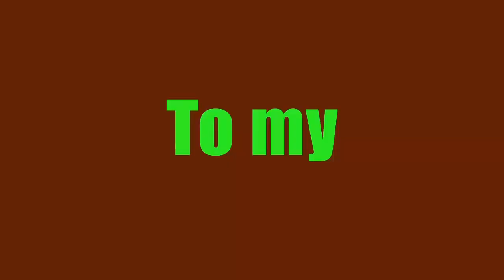গুগল ম্যাপে মত খুজে পাওয়া বিশ্বের সবচেয়ে ৫টি বিপজ্জনক প্রাণী।5 Most Dangerous Creatures in the World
গুগল ম্যাপে দ্বিতীয় বারের মত খুজে পাওয়া বিশ্বের সবচেয়ে ৫টি বিপজ্জনক প্রাণী। Top 5 Most Dangerous Creatures in the World

বন্ধুরা আজ আমি দেখাবো গুগল ম্যাপে দ্বিতীয় বারের মত খুজে পাওয়া ভয়ঙ্কর কিছু প্রানির কথা। যে প্রানি গুলো নিজের চোখে দেখার পরে আপনি অবাক হয়ে যাবেন।
গুগল ম্যাপে খুজে পাওয়া বিশ্বের সবচেয়ে ৫টি বিপজ্জনক প্রাণী
5.  Biggest Crabs (বিগেস্ট ক্রাব)
একদিন এক বায়োলজিস্ট খবর পান যে গুগল ম্যাপে কিছু আজব জিনিস দেখা যাচ্ছে। এই কথা শোনার পরে যখন সে ঘরে যে গুগল আর্থ দেখে সে নিজেও অবাক হয়ে যায়। সে সমুদ্রের মধ্যে বিশাল এক অদ্ভুত প্রানি দেখতে পায়। যখন সে জুম করে দেখে তখন সে দেখতে পায় বিশাল ক্রাব। যা আজ পর্যন্ত কেউ নিজে চোখে দেখে নাই। এই ক্রাবের সাইজ টাইটানিক জাহাজের চেয়ে বড় ছিলো।

৪। Giant Alligator (জায়েন্ট এলিগেটর)
কিছুদিন আগে একটি ছবি ইন্টারনেটে ভাইরাল হয়েছে। যে ছবিটি গুগল ম্যাপ থেকে পাওয়া গেছে। এই ছবিটিতে দেখা যাচ্ছে বিশাল দেহের একটা এলিগেটর। এই ছবিটি দুবাইয়ের কোন এক দ্বীপ থেকে পাওয়া গেছে।

৩। Lochness Monster (লোস নেস মন্সটার)
আপনি এই লোস নেস মনস্টার সম্পর্কে অনেক বার শুনে থাকবেন। এই প্রানিটি কয়েক হাজার বছর আগে এই পৃথিবীতে ছিলো। তবে বর্তমানে এই প্রানিটি পৃথিবীতে আর বেচে নাই। কিছুদিন আগেও এই প্রানিটিকে দেখার চেষ্টা অনেক মানুষই করেছে। তবে গুগল ম্যাপে পাওয়া এই ছবিতে বিশাল আকৃতির এক লোস নাস মনস্টারকে দেখা যাচ্ছে। যা দেখে মনে হচ্ছে এই প্রানিটি এখনও বেচে আছে।

২। Kraken (ক্রেকান)
কিছু দিন আগে এই প্রানিটির বিশাল দেহ গুগল ম্যাপে ধরা পরেছে। যা পরবর্তিতে ভাইরাল হয়ে যায়। এই ছবিটি দেখার পরে অনেকে বিশ্বাস করে এটি সত্যিকারের ক্রেকান। তবে কিছু লোক বিশ্বাস করে না।

১। Giant Jaillyfish (জায়েন্ট জেলিফিস)
যখন ডেভিট নামের এক ভদ্রলোক নিজের ঘরকে গুগল ম্যাপে খুজছিলেন তখন তার স্কিনের উপর বিশাল আকৃতির এক জেলিফিস দেখা দেয়। যা দেখে সে অবাক হয়ে যায়। কারন সে নিজের চোখে বিশ্বের সবচেয়ে বড় জেলিফিস দেখেছে। আর এই জেলিফিসটি একটি নৌকার নিচে ছিলো। পরবর্তিতে ডেভিড যখন সেই ছবিকে ইন্টারনেটে আপলোড করে তখন সেটি ভাইরাল হয়ে যায়।